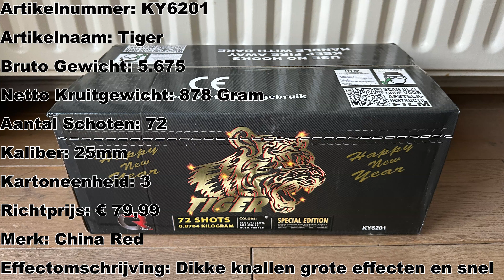Tiger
Knallen zijn echt hard je moet hem echt in realife horen!
Veel windt helaas maar staat er nog wel goed op!
(BierBuikVuurwerk)